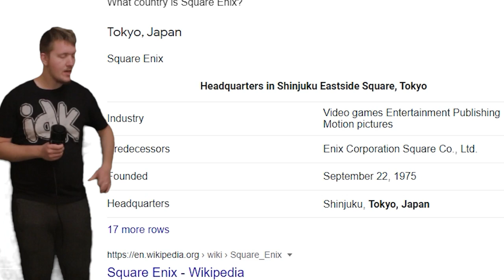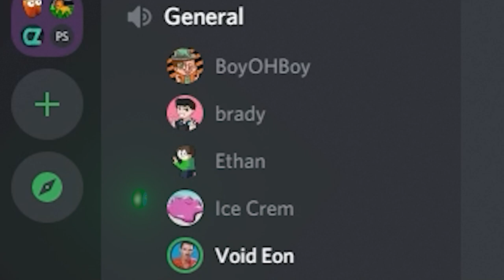Crab Game: The Chaotic Indie Squid Game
Squid game i mean uh crab game is so freaking fun